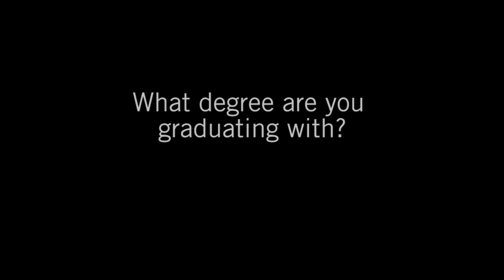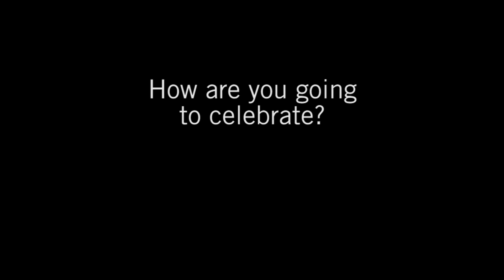Graduates of 2011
Excited grads talk about IU South Bend and their future.